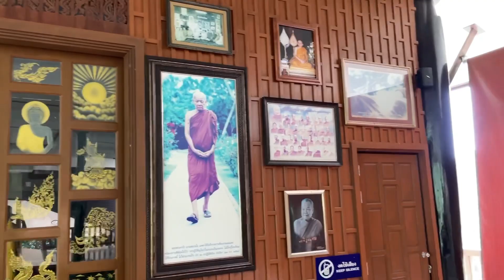What do monks eat?? 😍 | Jungle monk temple । थाईलैंड हिंदी में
आज इस वीडियो के माध्यम से आपको जानने को मौका मिलेगा एक बुद्ध मंदिर के बारे में जो की फुकेट में है। यहाँ पर मुझे एक बहुत ही प्यारा परिवार मिला है जो की नेपाल से है लेकिन कई सालो से थाईलैंड में रह रहे है उन्होंने मुझे आमंत्रित किया मंदिर में जाने को। गोपाल जीजा जी का जन्मदिन था तो सब मंदिर जा रहे थे तो उन्होंने साथ जाने को भी कहा। जंगल मोंक मंदिर एक तरह से ध्यान केंद्र की तरह है जहाँ पर सभी लोग अपना ध्यान केंद्रित करने के लिए और अपने सुख दुःख को मोंक के साथ बाँटने के आते है। जैसे हम लोग मंदिर में प्रशाद चढ़ाते है वैसे ही यहाँ सब लोग अपने घर से खाना बना कर लाते है और मोंक को चढ़ाते है उसके बाद जो भी खाना बचता है वो सब आप खा सकते है जितना मन हो और जो उससे भी बच जाता है वो कोई भी पैक कर के अपने अड़ोस पड़ोस में दे सकता है। यहाँ पर खाना खाने के बाद सभी लोग साफ सफाई का काम करते है और सेवा प्रदान करते है।

मुझे यह वीडियो आप सभी के साथ शेयर कर के बहुत ही अच्छा लगा।

धन्यवाद्।

Today through this video you will get a chance to know about a Buddha temple which is in Phuket. Here I have found a very lovely family which is from Nepal but has been living in Thailand for many years, they invited me to go to the temple. It was the birthday of Gopal Jija ji, so everyone was going to the temple, so they also asked to go along. Jungle Monk Temple is like a meditation center where all people come to concentrate and share their happiness and sorrow with the monk. Just like we offer Prasad in the temple, everyone here prepares food from their home and offers it to the monk, after that whatever food is left, you can eat whatever you want and whatever is left of it. Anyone can pack it and give it to their neighbourhood. After having food here, all the people do cleaning work and provide service.

I really enjoyed sharing this video with all of you.